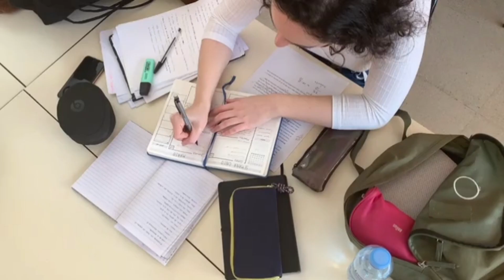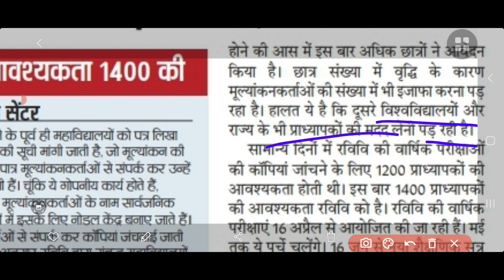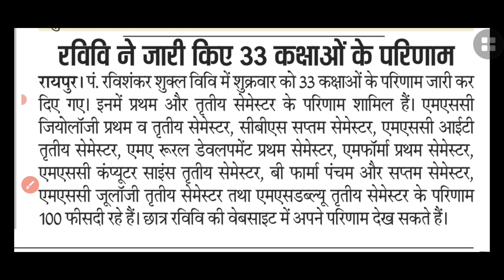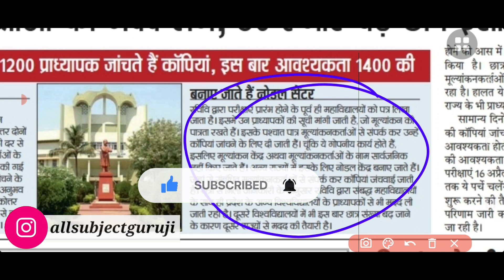cg यूनिवर्सिटी, कॉलेजों के उत्तरपुस्तिका पर बड़ी update |cg college exam news today |prsu news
1. 12th hindi modal paper 2020-21

2. 12th book review and explain

3. How to improve handwriting

4. 12th question paper 2020-21

5. guideline video's